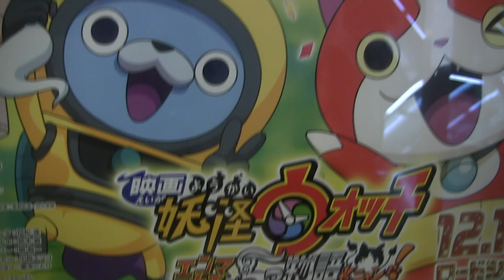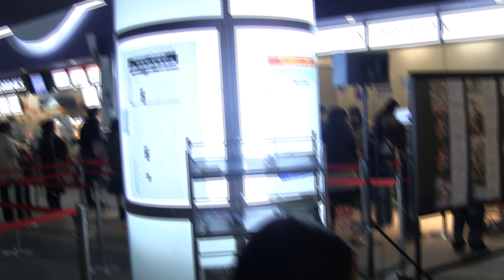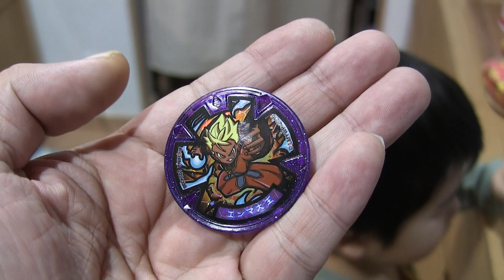映画 妖怪ウォッチを見に行く 2015冬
カズトが昨日からウルサイので去年はママがカズトとサナを映画に連れて行きましたが今年はパパが連れて行きました。パパとしてはスターウォーズを観たかったのですが・・。